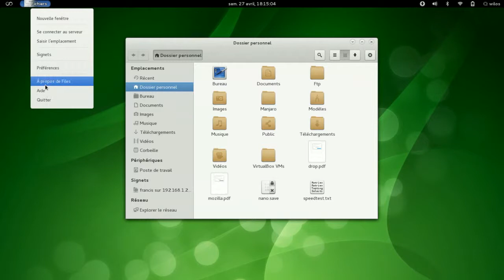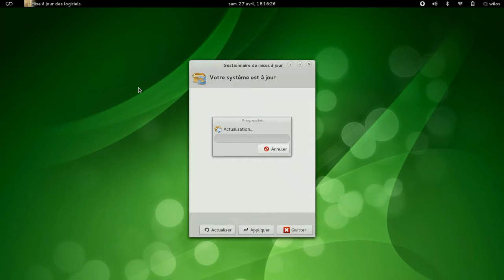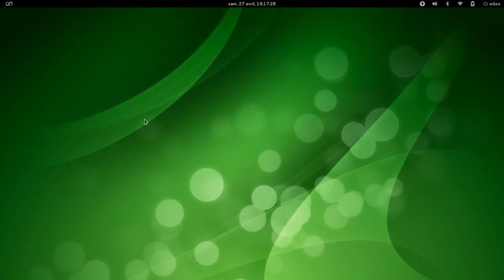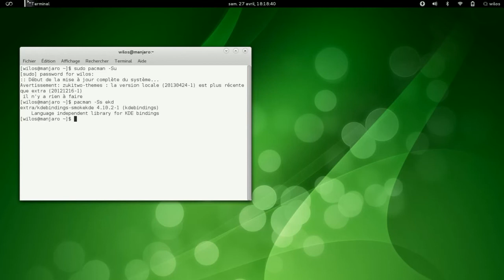Présentation Manjaro pour le blog wilfriedcaruel.me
Musique Lonah -Smoking